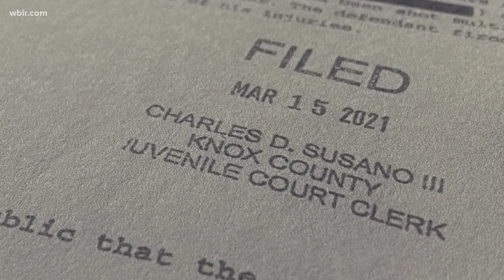Two juvenile teens arrested and identified in the murder of Stanley Freeman Jr.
The two juveniles, aged 14 and 16, are each facing one count of first degree felony murder, as well as several other charges in two separate shootings.